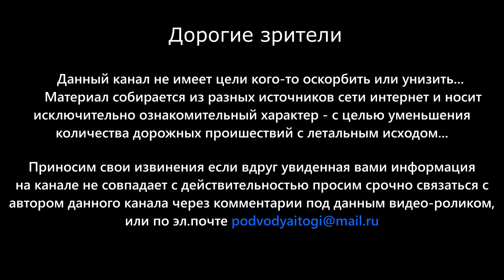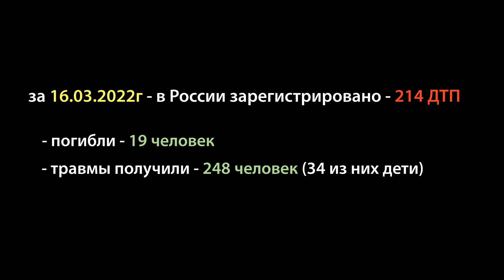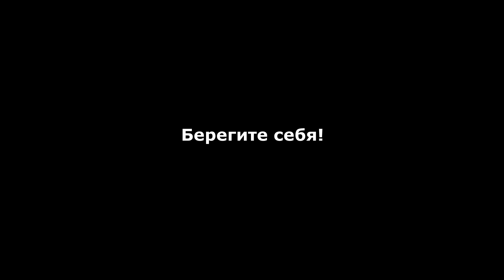Сегодня под Волгоградом на заснеженной трассе произошла страшная авария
Здравствуйте. Днем 17 марта, на 762-м километре трассы Р-22 «Каспий»  в Волгоградской области, водитель, управляя автомобилем BMW, при движении со стороны Волгограда, совершил столкновение с попутным автомобилем Hyundai Elantra, под управлением 38-летнего водителя. От удара Хёндай выбросило на полосу встречного движения, где произошло столкновение с грузовым автомобилем КамАЗ с прицепом. В результате столкновения, водитель автомобиля Hyundai Elantra - от полученных травм скончался на месте происшествия до приезда медиков. На месте аварии работают экипажи Отдельного батальона ДПС ГИБДД ГУ МВД России по Волгоградской области, а также следственно-оперативная группа отдела МВД России по Михайловке. Ведутся необходимые проверки.